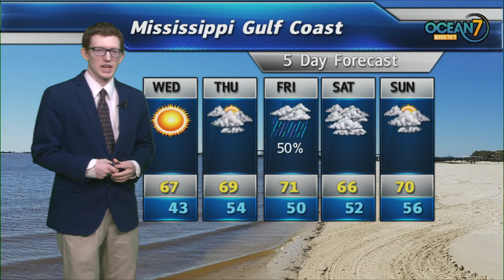Wed. Morn. Forecast 12/04/19